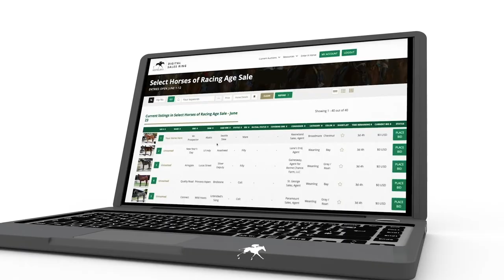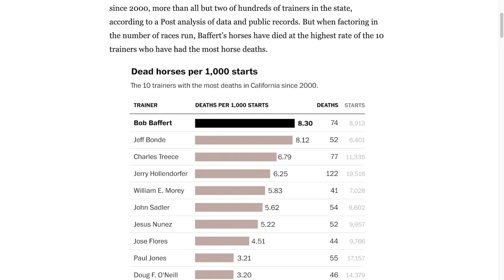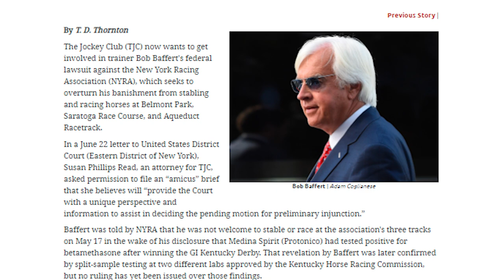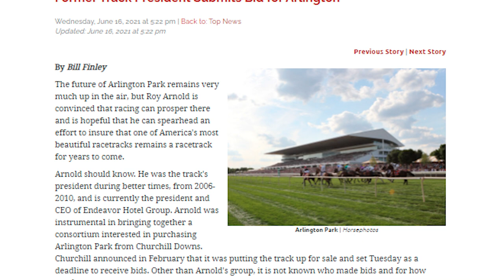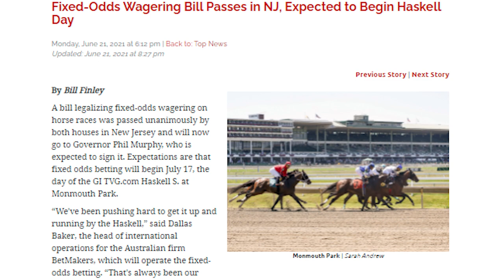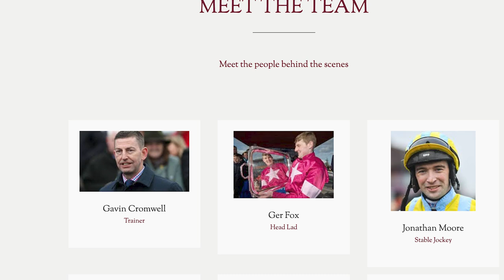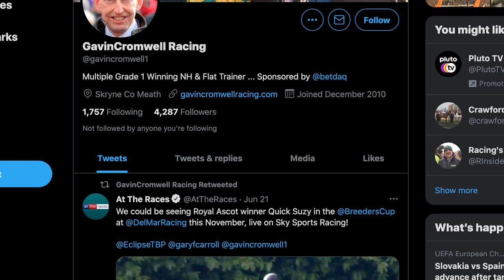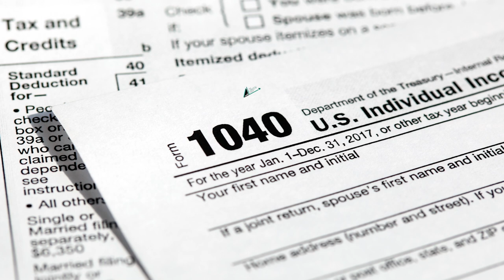Eclipse Thoroughbred's Aron Wellman Joins the TDN Writers' Room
Fresh off a win with his Eclipse Thoroughbred Partners' filly Quick Suzy's win in the G2 Queen Mary S. at Royal Ascot, Aron Wellman joined the TDN Writers' Room to talk on his perspective of globalizing his racing partnership and to share his outlook on the state of the industry.